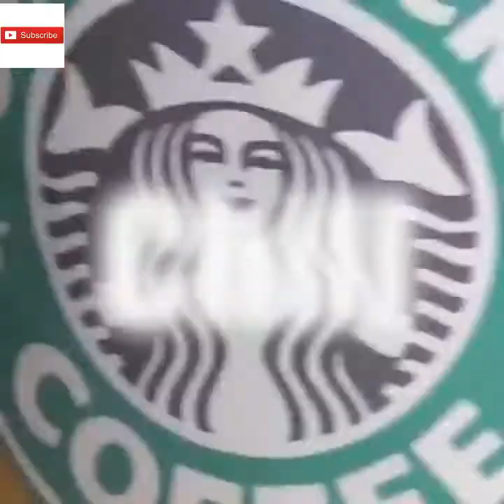How To Make Cake Chocolate Perfectly for Summer _ Yummy Chocolate Cake Decorating Ideas Recipes ***9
cake
cake recipe
cake pops
cake flour
cakes plus
cake boss
cakes near me
cakes washington
cakes alexandria va
cake pop recipe

cake stand
cake decorating kit
cake pans
rice cakes
cake
cake pop mold
cake boxes
wedding cake topper
cake topper
kodiak cakes
cake recipe
nothing bundt cakes
birthday cake
carrot cake recipe
crab cake recipe
chocolate cake
pound cake recipe
carrot cake
dump cake
cake boss

cake
cake by the ocean
cake decorating
cake recipe
cake boss
cake pops
cake melanie martinez
cake juice wrld
cake the distance
cake decorating compilation
cake rihanna
cake making
cake or fake
cake by the ocean clean

cake
cake that starts with the letter a
cake decorating
cake in spanish
cake recipe with fudge that goes through the cake
what things move in and out of the vessels then go
cakes and sponges are best gift for valentine's da
cake batter is a homogeneous or heterogeneous
cake that starts with the letter c
cakes that start with an c

cake
cake (band)
cakewalk
cake boss
cakes da killa
cake (2014 film)
cake discography
cake (2018 film)
cake decorating

cake
cake recipes
cake pops
cakewalk
cake decorating
cake games
cake videos
cake boss
cake flour

food washington
food alexandria va
food lion
food
food open near me
food lion near me
food network
food processor
food 4 less

food scale
food
dog food
whole foods
food processor
cat food
dog food storage container
food storage containers
food coloring
food saver

food lion
food near me
doordash food delivery
whole foods

foodie beauty
food
food theory
food asmr
food challenge
food wishes
food truck diaries
food wars
food insider
food review
food ranger
food hacks
food recipes
food network

food
food in world war 2
food in egypt
food on venus
food in melbourne
food put in tomb
food chains begin with what
food chains in a community make up a food webtrue
food surplus in a sentence
food in french

food
foodborne illness
food security
food and drink prohibitions
food preservation
food safety
food network star
food desert

food network
food
food network recipes
food delivery
food stamps
food52
food lion
foodsaver
food delivery services
food poisoning
food processor
food chain

cookies near me
cookies washington
cookies alexandria va
cookies recipe
cookies and cream strain
cookies and cream
cookies by design
cookieswirlc
cookies clothing

cookies
girl scouts cookies
lactation cookies
keto cookies
cookies variety pack
quest cookies
cookies gift basket
cookies rolling tray
cookies bags 3.5
cookies and cream protein powder

girl scout cookies 2021
crumbl cookies
girl scout cookies
insomnia cookies
cheryl's cookies
cookies by design
no-bake cookies

cookieswirlc
cookies recipe
cookies
cookies world c
cookieswirlc playing roblox
cookie swirl c lol
cookies en las pipas
cookie swirl c shopkins
cookies cupcakes and cardio
cookieswirlc hehehe
cookies mayumi755
cookieswirlc american girl doll
cookieswirlc piggy
cookieswirlc omg dolls

cookies that start with the letter s
cookies and milk or cookies and orange juice
cookies related to computers
cookies vs cake
"cookies with chocolate chunks," the winning recip
cookies where disabled in your browser how do you
what cookie starts with an h
what is the tullianum carcer
cookies why are they used
what word describes the noun cookies

cookie
cookies (hong kong band)
cookie (disambiguation)
cookies and cream
cookies & cream (film)
cookies 'n' beans
cookies (album)
cookies by design
cookies (internet)
cookies (film)

cookies
cookieswirlc
cookies and cream
cookies by design
cookies recipe
cookieswirlc roblox
cookies strain
cookies world sea
cookies world c
cookies rossi
cookies swirls c
cookies and cups

اكلات عراقية
اكليل الجبل
اكلات سهله
اكلات سودانية
اكلات عربية
اكلات تخفض السكر
اكلات مصرية
اكلات سورية باللحمة المفرومة
اكلات

اكل
اكل كوري
اكل عربي
اكل قطط
اكلات عربية
اكلات كورية
اكل مصري
اكليل الجبل
اكلات مصريه
اكل القطط

اكل كوري
اكلات
اكل صحي
اكل صيني
اكلات سريعة
اكلات رمضان
اكلناها
اكلات جديدة
اكليل الجبل
اكلات عراقية

اكل
اكلات صيامى
اكلات سريعة التحضير
اكلناها
اكل كوري
اكلات سهله وسريعة
اكل صيني
اكلات
اكلات لبنان
اكلات دايت
اكل صحي
اكلات عراقية
اكلات مصريه
اكلير
اكلاسيرا
اكلات
اكل كوري
اكلات سريعة
اكلناها
كلاش
اكلسرا
اكليل الجبل
اكلات رمضانية
اكلات جديدة
اكلاتي الحلبيه من مطبخ اسيا

coffee makers
coffee production vietnam
coffee tables
coffee bean cherry
coffee mugs
coffee cake
coffee grinder
cofee
coffee pot
coffee cup
coffee shop

keurig coffee makers
black rifle coffee company
coffee makers
coffee
best coffee maker
coffee mugs
coffee tables
bulletproof coffee
cuisinart coffee makers
coffee shops ne

chocolate
ak